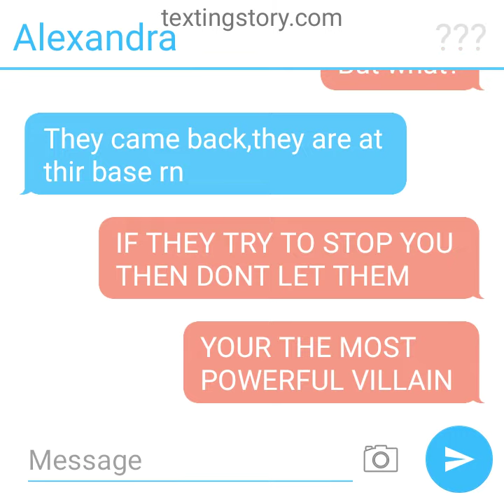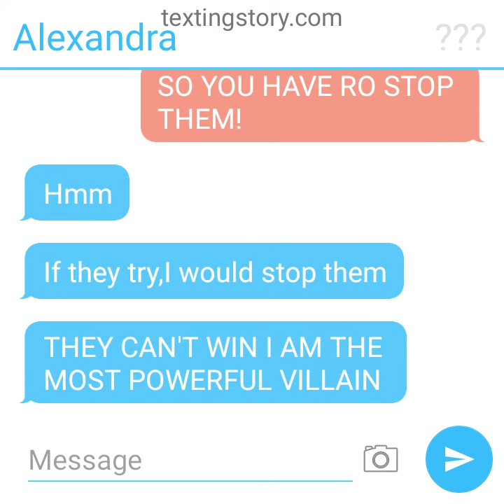ALEXANDRA AND ???'s PLAN!??!?!